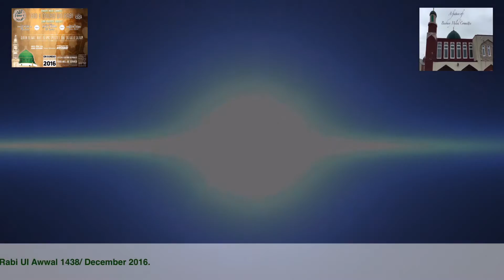Part 3 - Haji Javed Sahib (Banbury, UK) - Naat